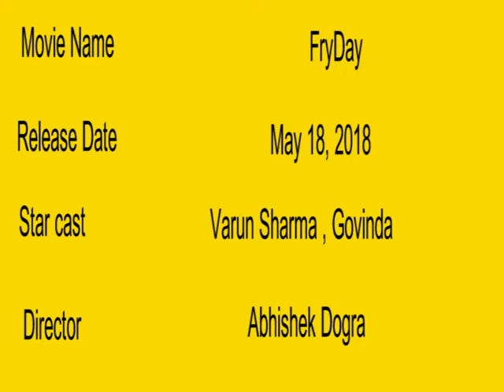Varun Sharma Upcoming Movie 2018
FryDay is an upcoming Indian Comedy Film directed by Abhishek Dogra. Produced by Sajid Qureshi and PVR Pictures starring Govinda and Varun Sharma in lead roles